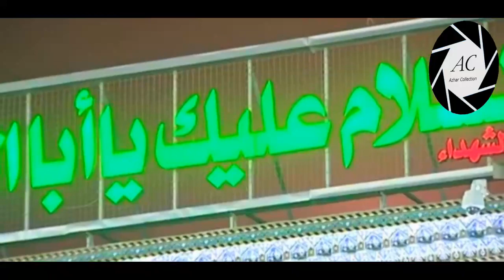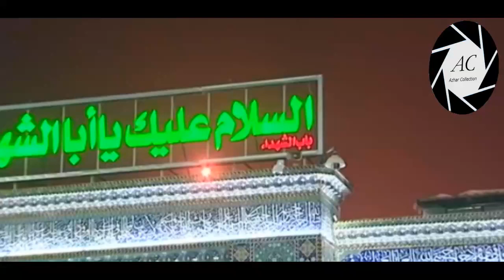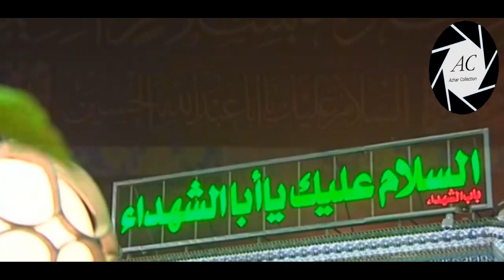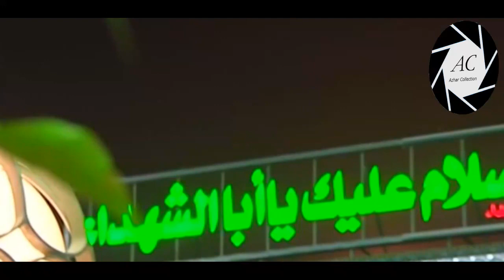Dua E Kumail in KARBALA | BAINUL HARAMAIN | Roza Imam HUSSAIN a.s | 4th Jamadi us Sani 2020/1441 H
Live 🔴 Dua E Kumail from KARBALA | BAINUL HARAMAIN | Roza Imam HUSSAIN a.s | 4th Jamadi us Sani  2020/1441 H | Nauchandi Jumerat

》》》》》》☆Warning☆《《《《《《